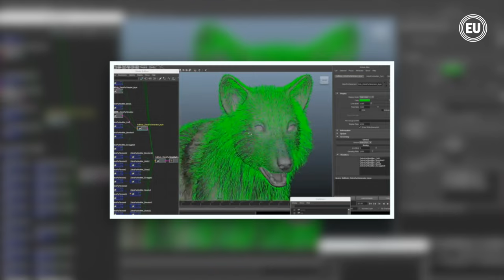EL UNIVERSO sin 'spoilers': ‘Paw Patrol: the mighty movie’ con Javier Pérez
Esta edición de Sin Spoilers conversamos con Javier Pérez (@cintascotch).
Si el público pensaba que el género cinematográfico de superhéroes iba en declive, estos perritos llegaron a salvarlo con sus cristales de poder (y tiernos ojitos y colitas).

Con un encanto similar (aunque quizás con mayor dosis de dulzura) al que tuvo La Liga de Supermascotas (2022), los integrantes de la Patrulla de Cachorros (serie animada) también hacen gala de sus superhabilidades en la nueva cinta de Nickelodeon Movies y Paramount Pictures, por estrenarse en Ecuador este jueves, 5 de octubre.